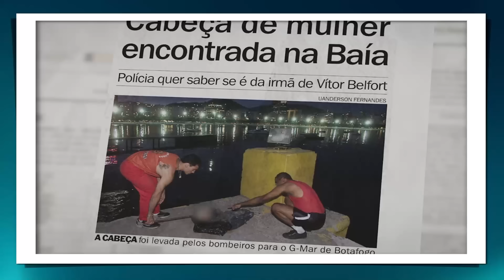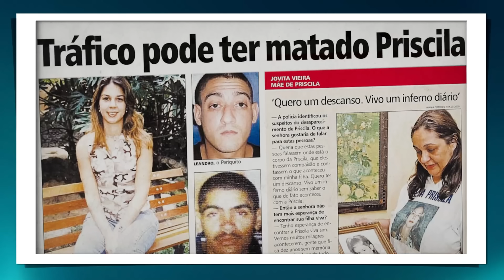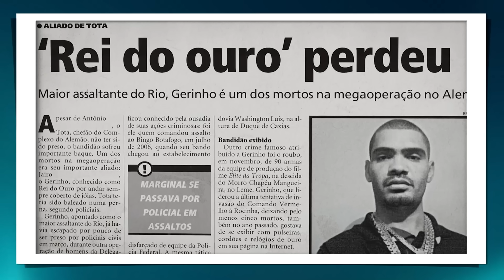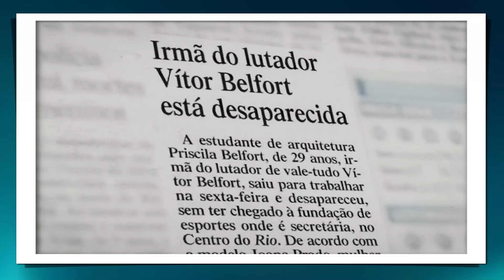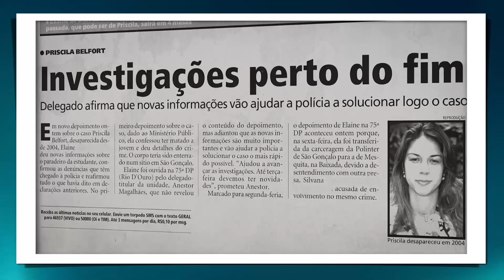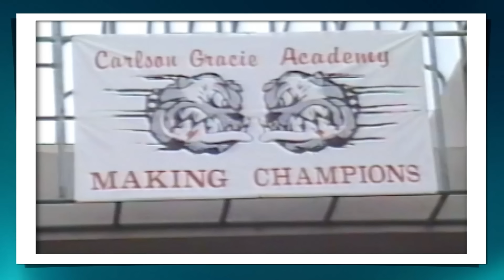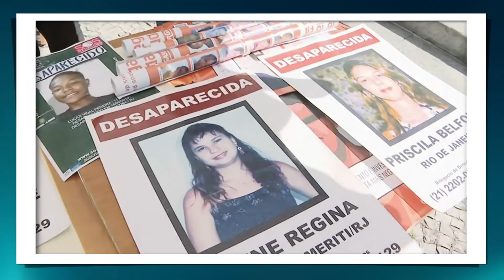VOLTA PRISCILA - A SÉRIE DOCUMENTAL DOS 20 ANOS DO DESAPARECIMENTO DE PRISCILA BELFORT (DISNEY)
TUDO QUE ACONTECEU durante os 20 anos do desaparecimento de Priscila Belfort. Desaparecimento sem testemunhas, pistas falsas, informações fragmentadas e uma família que ainda busca por Priscila
Série documental em 4 episódios disponível na Dysney+